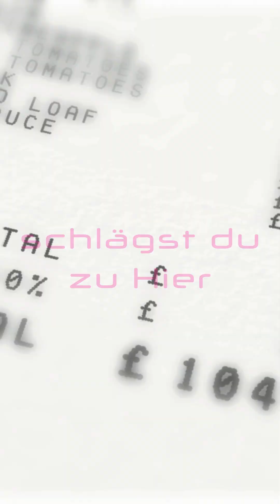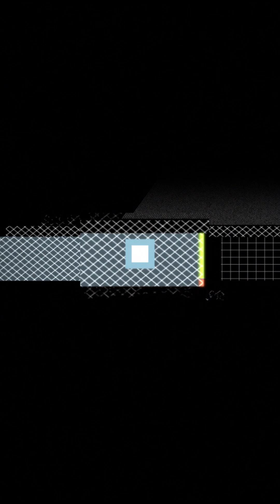CFAIP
Stell dir vor, du bist der Architekt einer neuen Finanzwelt. Entscheidungen, die früher Tage gedauert haben, triffst du in Sekunden – präzise und datenbasiert. Mit dem Certified Fintech AI Fintech (CFAIP) wirst du genau zu diesem Gamechanger. Du lernst, wie KI Prozesse optimiert, Risiken vorhersehbar macht und Finanzinnovationen realisiert werden. Bist du bereit, die Zukunft zu gestalten?